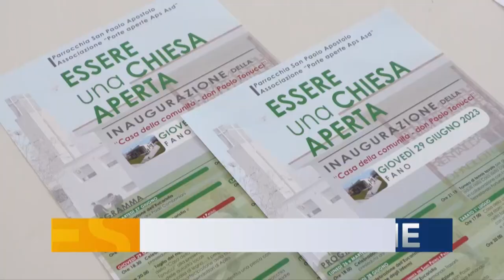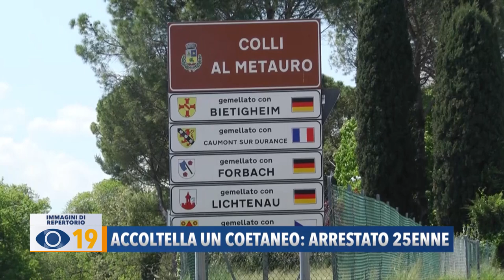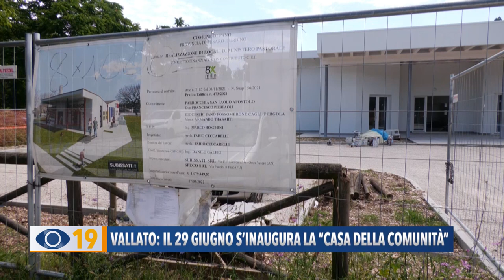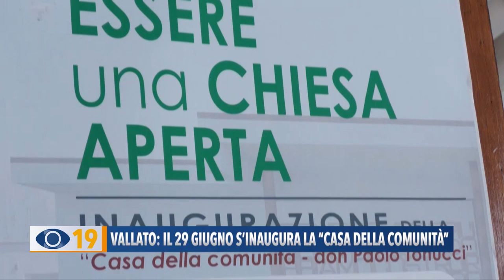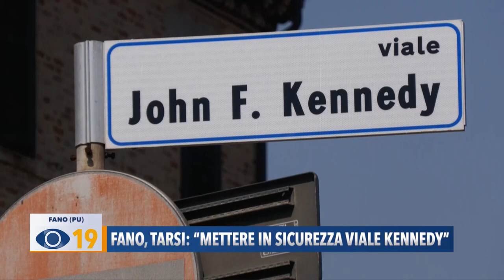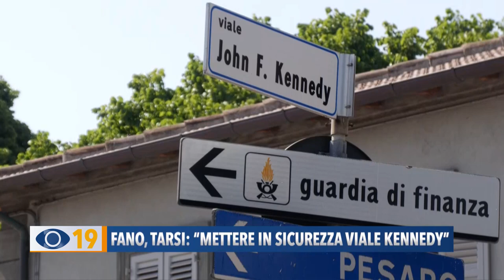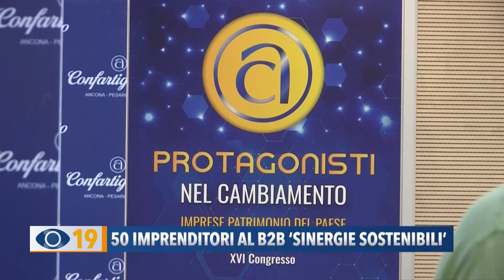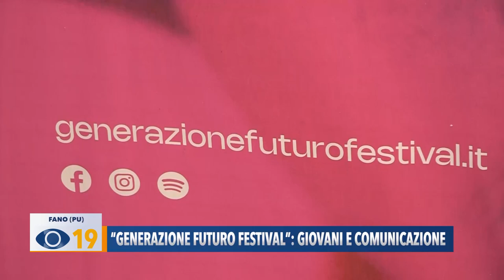Occhio alla Notizia 19 giugno 2023